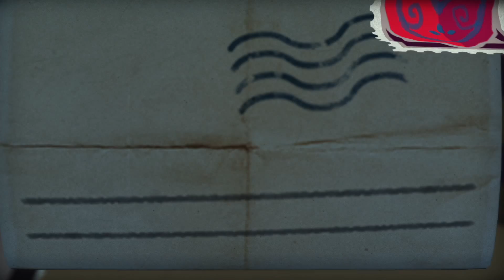Tearaway Unfolded (PS4) #8 - Przylężna Przystań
Tearaway Unfolded to usprawniony i rozbudowany port gry z PlayStation Vity w którym wcielamy się w papierowego posłańca (Iota/Atoi), którego celem jest dostarczenie nam wiadomości. Po drodze przeżywamy wiele niesamowitych przygód.